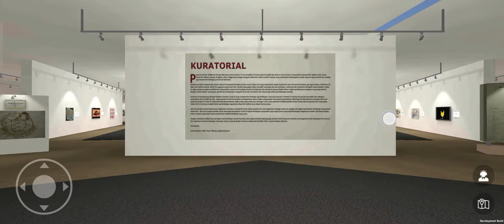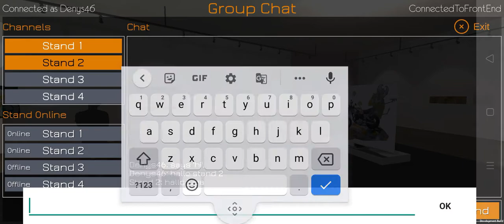Virtual Pameran Karya Indonesia 2020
Virtual Tour Pameran Karya Indonesia 2020 | Virtual Reality Tour App
Created By Denys Gamers Studio Collaborate with AR Seven Studio

Karena penyakit COVID-19 2020, orang perlu menjaga jarak yang aman, dan banyak pameran tidak dapat diadakan di ruang pameran. Beberapa pameran, seperti Canton Fair, memilih untuk mengadakan pameran virtual secara online.

Adanya pameran virtual ini juga membuka jangkauan pameran tanpa batas wilayah dimana orang di berbagai belahan dunia dapat “berkunjung” di pameran ini. Hal ini sejalan dengan visi yang ingin mendorong pelaku usaha lokal dapat menembus pasar global.

Ingin membuat aplikasi seperti di video...?